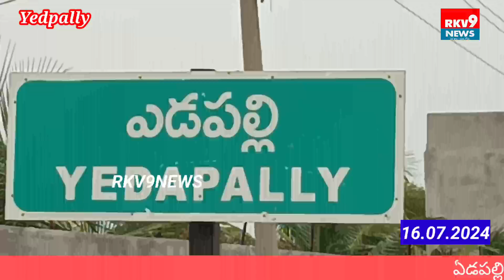July 22, 2024